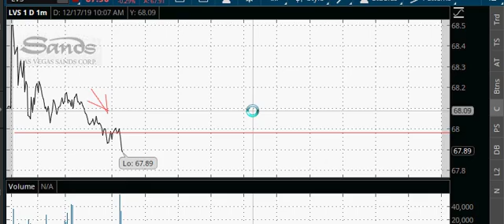Shorting very easy also.. negative to short,, positive to buy ... screen0000oo00009